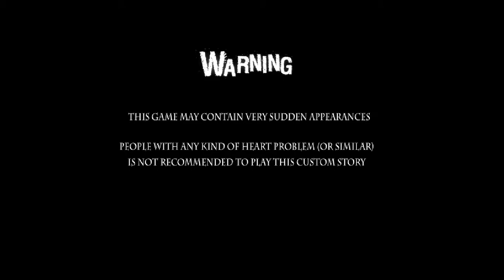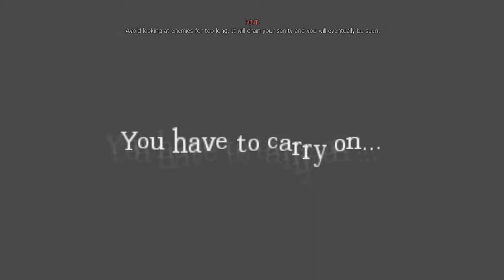Jesus! - Sanctum Escaping - Amnesia The Dark Descent Custom Story #1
Welcome to a new amnesia custom story. I've had this on the list for awhile.